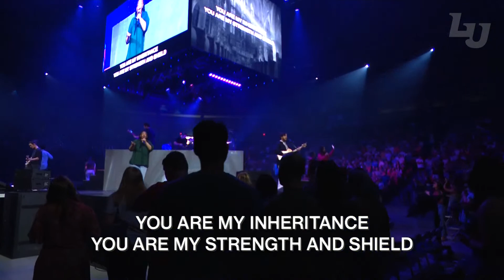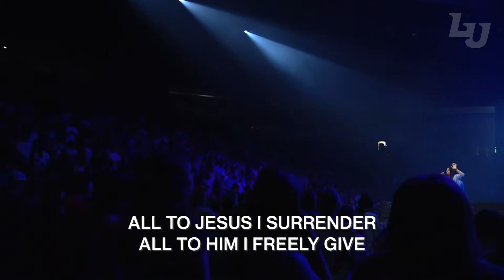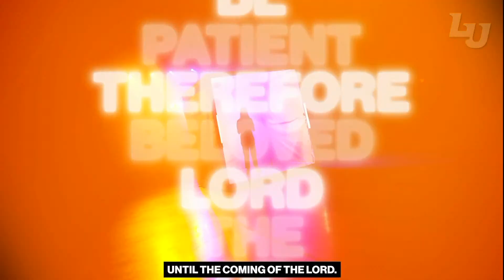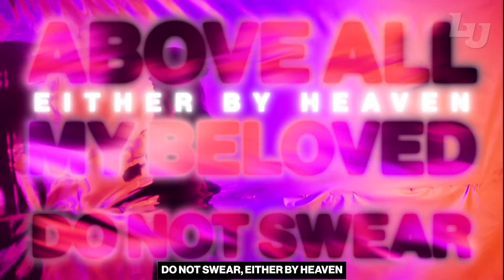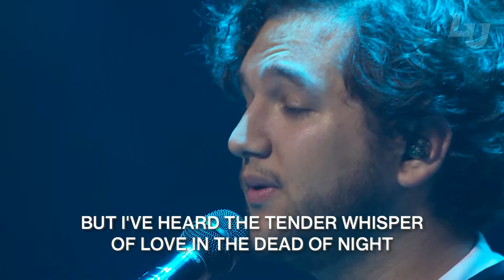Campus Community | Josh Rutledge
Campus Community in the Vines Center!